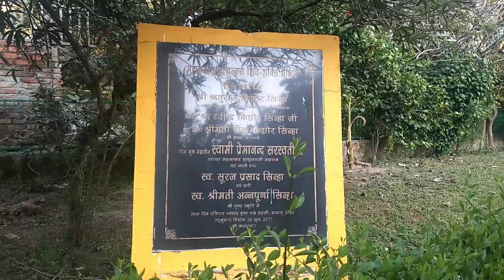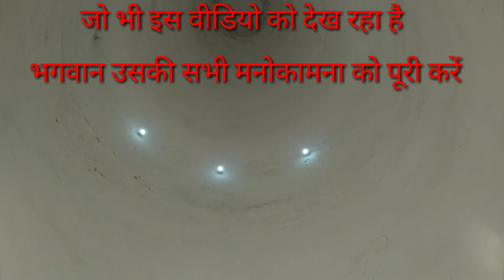आज चलाई बाइक ll bike riding vlog 🚲 ll शुक्र है बच गई ll ‎@chandanegivloguttrakhand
your queries -
bike kese chalaye
villagelifestyle
priyanka yogi Tiwari
Chanda Negi vlog